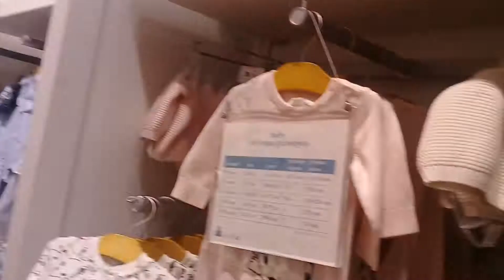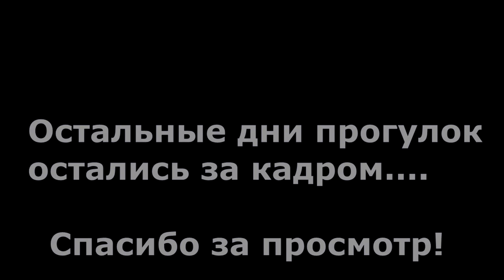ПРОГУЛКА ЗА ДЕТСКИМИ ВЕЩАМИ!